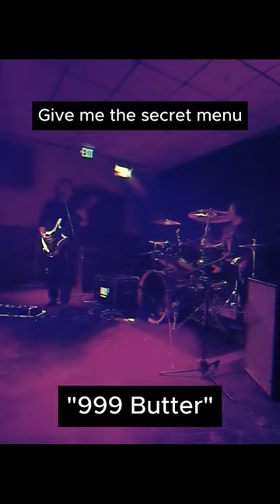"999 Butter" Live at Jimmy's.